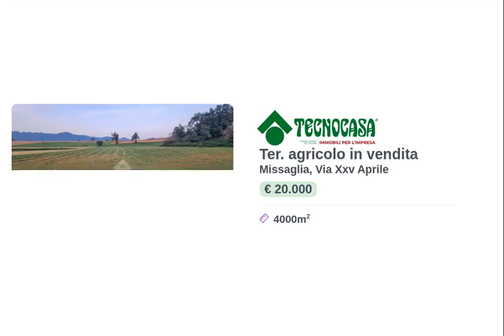MISSAGLIA - IN VENDITA - Terreno agr. di ca 4.000 mq.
Il terreno agricolo che viene proposto in vendita sviluppa una superficie di circa 4.000 metri quadrati.

Il lotto di terreno agricolo ha un leggero dislivello con facile accesso su strada sterrata, dispone dell’illuminazione pubblica ma non possiede l’allaccio dell’acqua, delle fogne, dell’elettricità e del gas.

L'area si trova nel comune di Missaglia, lungo la strada che collega Missaglia al Comune di Maresso.